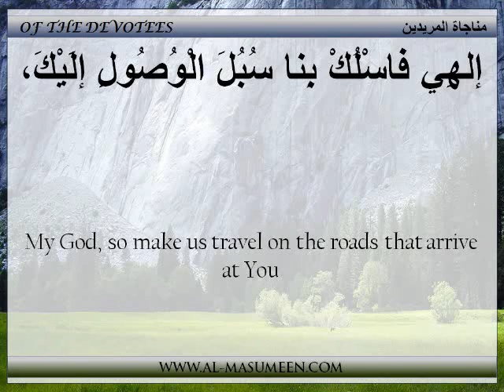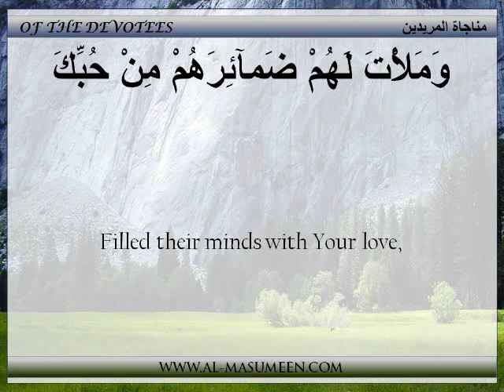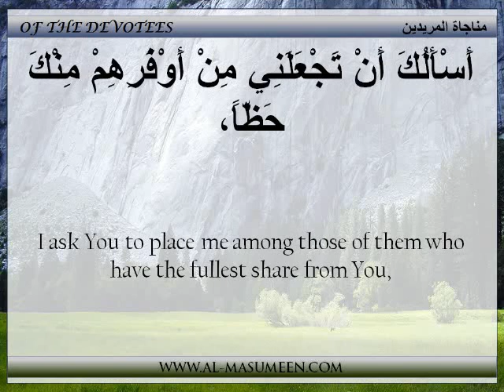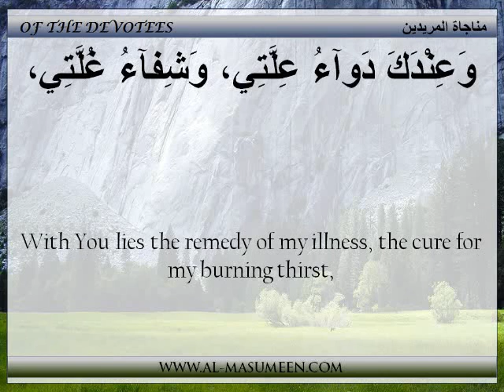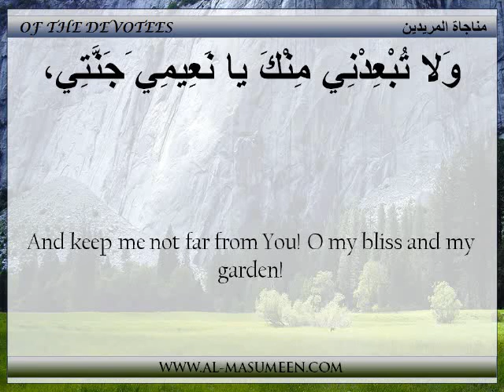08. The Whispered Prayers of the Devotees - Syed Walid Mazeedi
Whispered Prayer

ShiaTubee